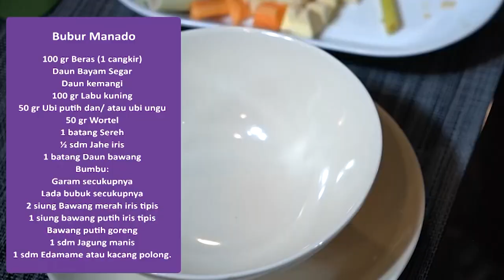Panduan Menu: Resep Bubur Oat/Gandum Topping Buah & Bubur Manado